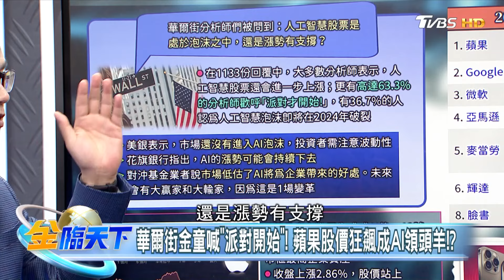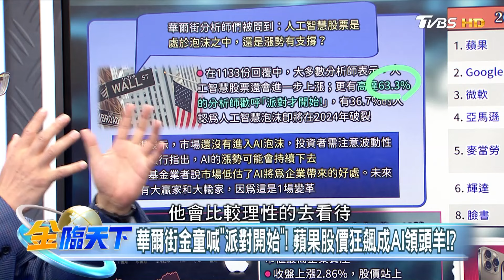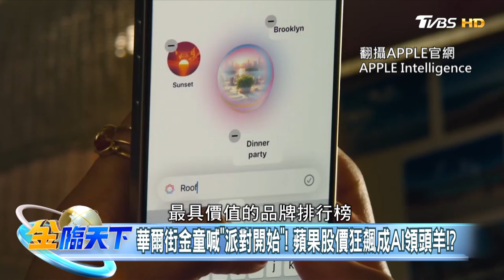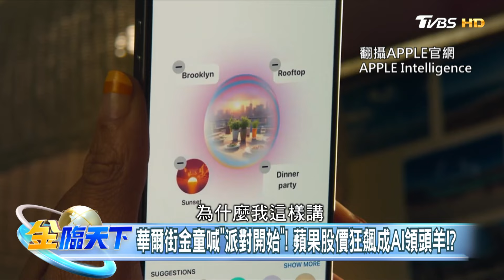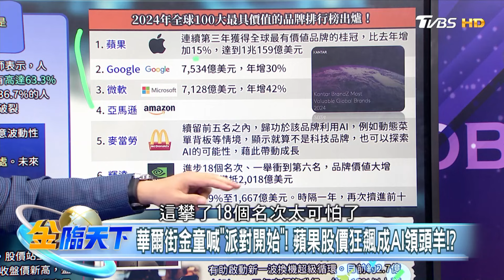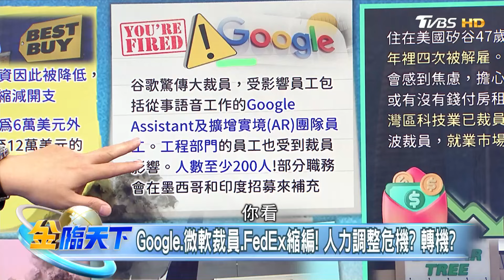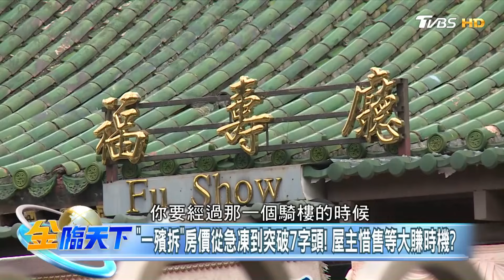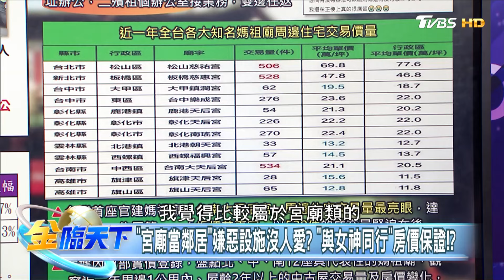【精華】華爾街金童喊:AI派對才開始 蘋果進軍AI 市值一度超越微軟居冠 美企裁員風潮再起？ 科技新貴工作也不一定＂有保障＂！？ 謝晨彥 @tvbsmoney 20240613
📍重點筆記📓
華爾街金童喊"派對開始"! 蘋果股價狂飆成AI領頭羊!?
美知名電商裁員.降薪! 美股榮景暗藏"企業跳水"隱憂?
Google.微軟砍員工.FedEx縮編! 人力調整危機? 轉機?
"一殯拆"房價從急凍到突破7字頭! 屋主惜售等大賺時機?
"宮廟當鄰居"嫌惡設施沒人愛? "與女神同行"房價保證!?

📍熱門主題📍
99%美國人明年財務更糟 高利率帳戶卻不用 台美AI大漲救經濟 看波浪位階找趨勢族群｜金臨天下 完整版 20231208